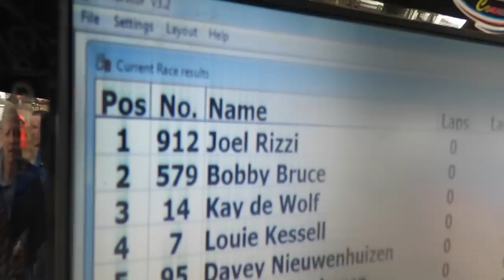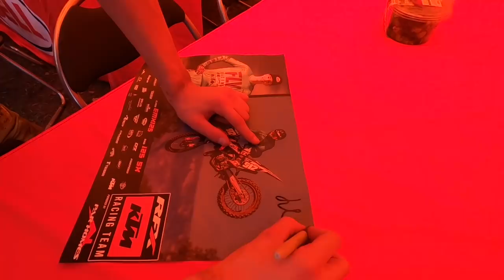Joel Rizzi 'Chasing The Dream' EP2 Hawkstone Park International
Check out some race day behind the scenes action from Hawkstone international 2019.

Good day overall going 2,2 for 2nd overall behind a super strong Kay De Wolf.

RFX KTM (and team), OAKLEY, FLY RACING, BELL HELMETS,
CTI and everybody else that makes this possible!